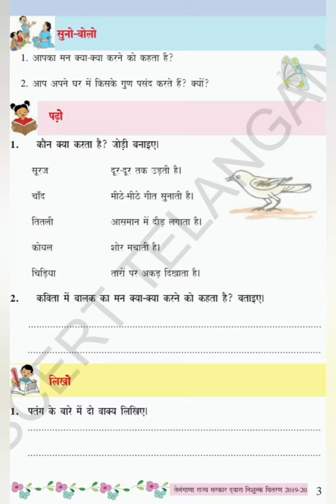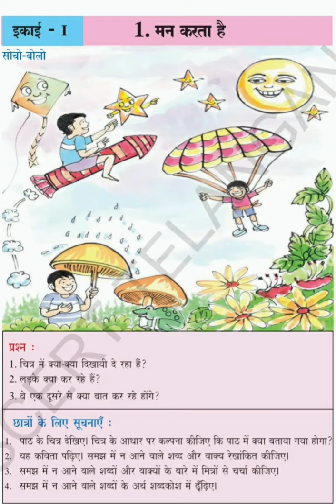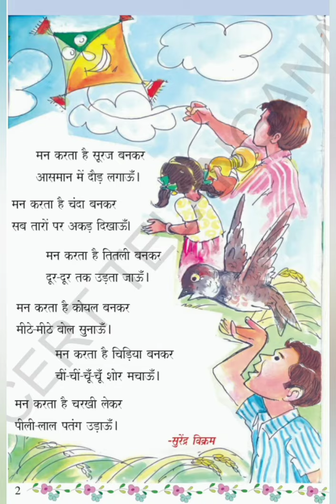7th class first lesson in Hindi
सातवीं कक्षा में पहली इकाई 1 हिन्दी